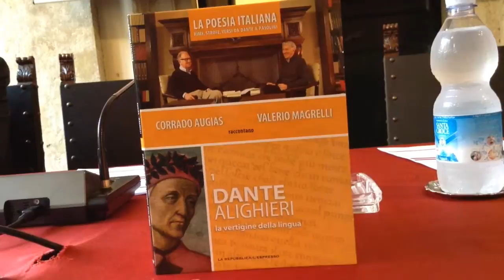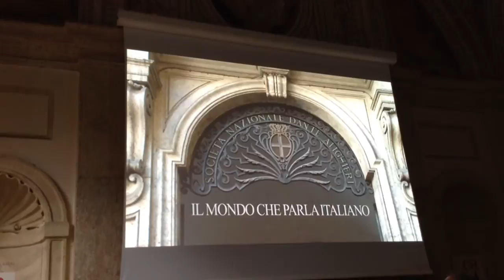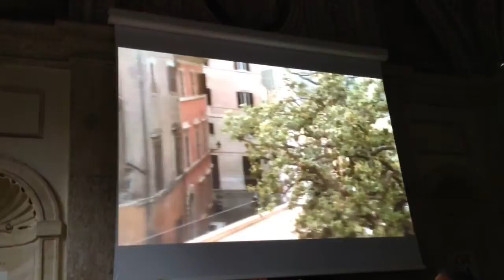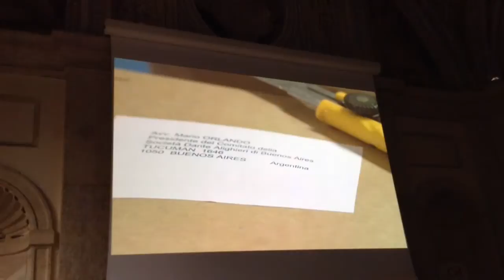La Poesia Italiana da Dante a Pasolini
Roma, Palazzo Firenze. Presentazione della nuova collana audiovisiva a cura di Corrado Augias e Valerio Magrelli